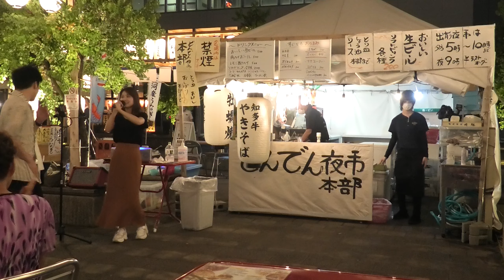【4KUHD/60fps】夜に駆ける/YOASOBI 歌って踊ってみた in 太田川どんでん夜市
夜市で毎週開催しているミニライブで、ダンサーとシンガーでコラボしました。

シンガー: 小宮千尋（東海市ご当地シンガー）
現在最新シングル ”Runner the Way" 発売・配信中
(突然のコラボで曲を出番直前で決めましたので、クオリティはご容赦ください！)

ダンサー
シンゴシンゴレボリューション(りりぃ)
Roki
Lizard
博士